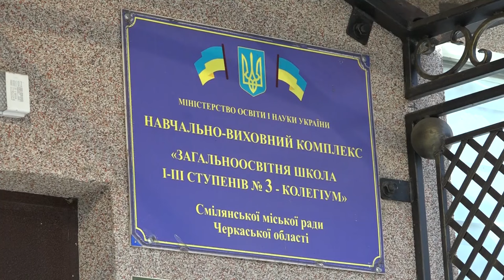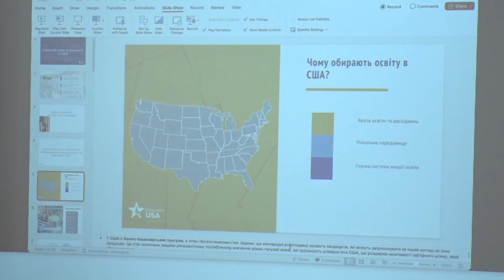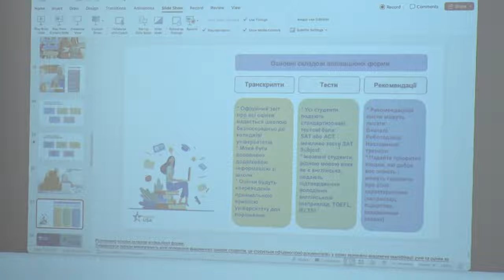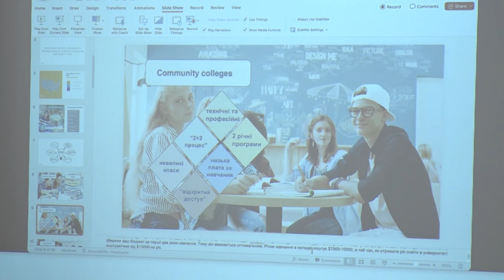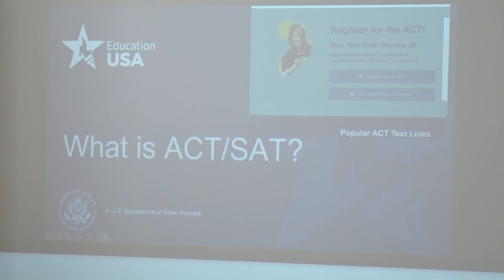Колегіантам Сміли презентували успішний шлях до навчання в США